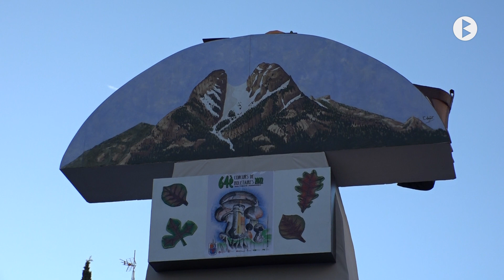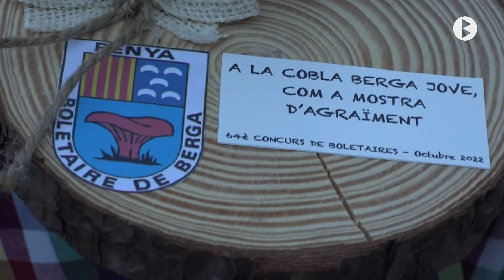64è Concurs de Boletaires. Cremada de la Falla, 2022